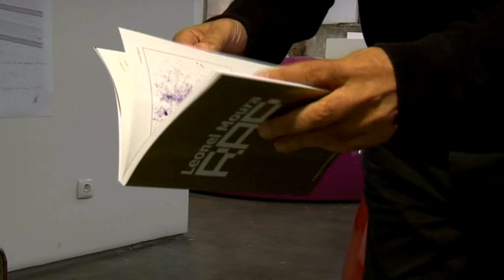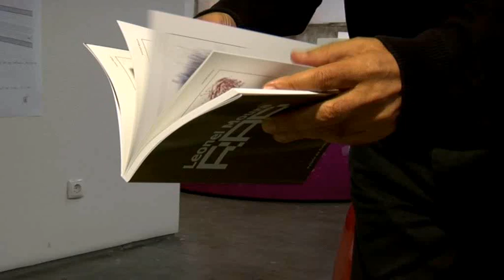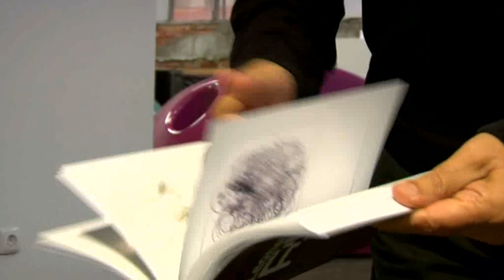Entrevista a Leonel Moura (Interact #18: O Obsoleto), Parte 8